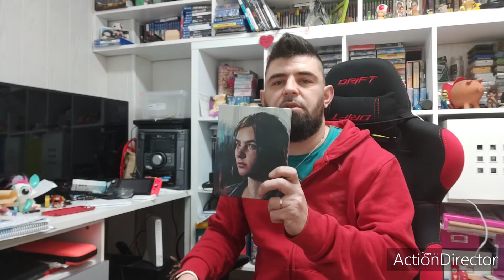Presentación canal generaciones pasadas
Presentación del canal y de lo que se puede hablar o encontrar aquí.Poco a poco se verá cómo va, gracias